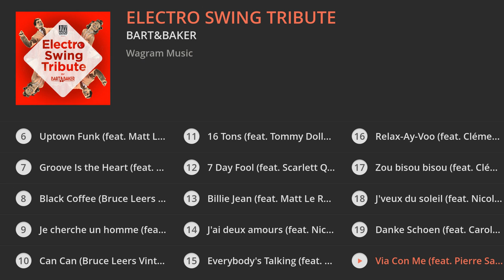Bart&Baker - Electro Swing Tribute (Full Mix)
Taken from « Electro Swing Tribute » – Out on 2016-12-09

Production: Wagram Music

↓TRACKLIST↓

1. Via Con Me (feat. Pierre Santini & Lada Redstar) [Bruce Leers Vintage Remix] : 00:00
2. Fever - 39 de fièvre (feat. Clémentine & Mathieu Boré) : 03:33
3. Get Lucky (feat. Matt Le Rouge & Landser) : 07:23
4. Istanbul (Kalleti Klub Remix) : 11:09
5. La petite Tonkinoise (feat. Nicolle Rochelle) [DJ Mibor 2017 Version] : 15:53
6. Uptown Funk (feat. Matt Le Rouge & Landser) : 20:50
7. Groove Is the Heart (feat. Kitten & The Hip) : 25:36
8. Black Coffee (Bruce Leers Radio Edit) : 30:22
9. Je cherche un homme (feat. Eartha Kitt) : 34:04
10. Can Can (Bruce Leers Vintage Remix) : 37:15
11. 16 Tons (feat. Tommy Dollar) [Kex Edit] : 40:31
12. 7 Day Fool (feat. Scarlett Quinn) : 45:04
13. Billie Jean (feat. Matt Le Rouge & Landser) : 48:58
14. J'ai deux amours (feat. Nicolle Rochelle) [Bruce Leers Vintage Edit] : 52:23
15. Everybody's Talking (feat. Ashley Slater) : 56:14
16. Relax-Ay-Voo (feat. Clémentine & Ashley Slater) : 01:00:01
17. Zou bisou bisou (feat. Clémentine) : 01:03:30
18. J'veux du soleil (feat. Nicolle Rochelle) [English Version] [Vassili Gemini Remix] : 01:07:37
19. Danke Schoen (feat. Carole Gireaud) [Bruce Leers Vintage Remix] : 01:13:28
20. Via Con Me (feat. Pierre Santini) [French Version] : 01:17:16